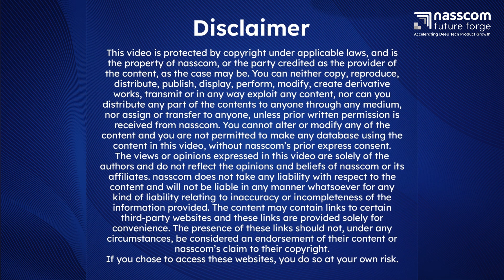Nasscom Future Forge 2023 | Dr Rana Mehta | Partner and Lead Healthcare PWC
Dr. Rana Mehta, Partner and Leader Healthcare, PWC elaborates upon the route that healthcare has traveled, highlighting the accessibility of prediction, diagnosis, and monitoring of individual health. Thanks to advancements like IoT, wearable devices, and more, patients are taking the cause of health into their own hands, mitigating the occurrence of major health complications while getting timely access to care and diagnosis, helping in the evolution of healthcare from reactive and episodic to predictive.